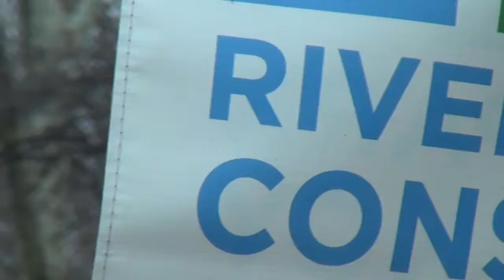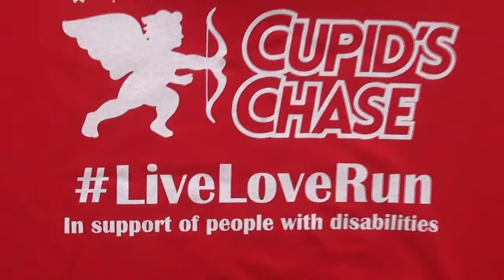Cupid's Chase NYC to support Community Options, Inc. Running and Racing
Cupid's Chase NYC to support Community Options, Community Options, Inc., YES Network, Fox Sports Latinoamerica, Bleacher Report, Running and Racing, New York Road Runners (NYRR), TCS New York City Marathon, NJ.com, Running USA, FloSports, USA Track & Field New England (USATF-NE), RunnerSpace, Spartan, Tough Mudder. NewYork - NewYorkCity.uk,